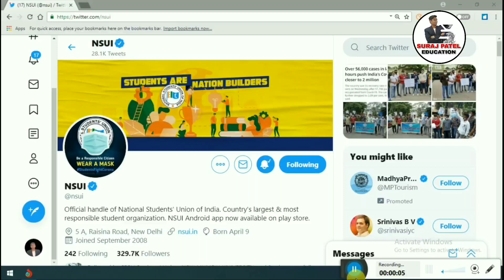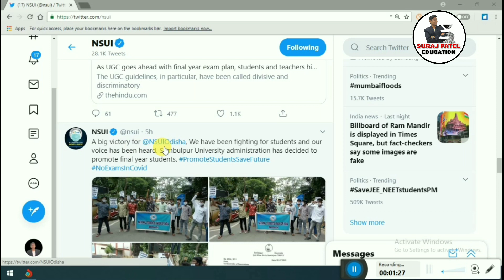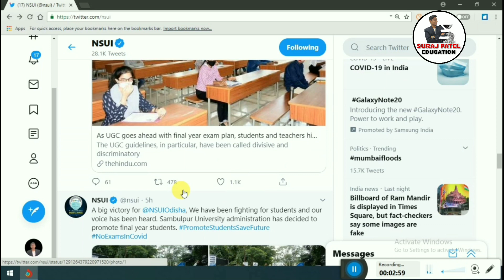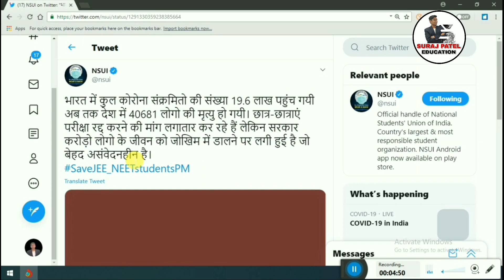Again one university promoted final year exam | Promoted final year students | Cancelled Final Exam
Hiii
Mumbai college association to UGC: Conducting final-year exams not feasible
The Association of Non-Government Colleges, Mumbai, has written to UGC saying that it wasn't feasible to conduct the final-year exams.

Supreme Court Cancel Final Year Exam Tomorrow 90%
Alakh Alok Srivastava
ugc guidelines for examination 2020 latest news
mumbai university exam news 2020 today,
mumbai university exam news marathi,
mumbai university exam news latest

Mumbau univerisity
thane university
santaram university
pune university
SNDT university
IDOL university
msbte university
rtmnu university